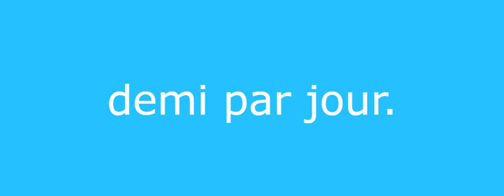250 mots par minute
testez votre vitesse de lecture